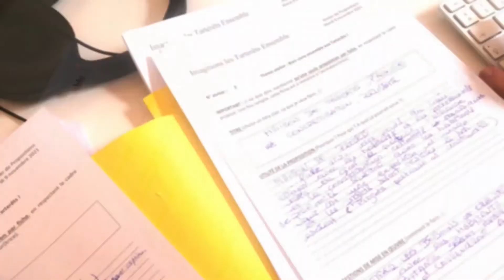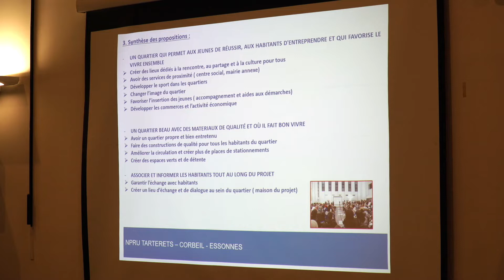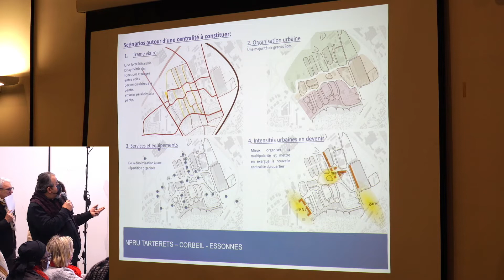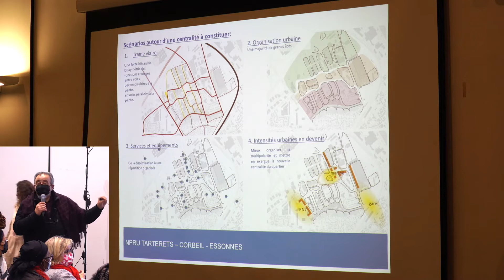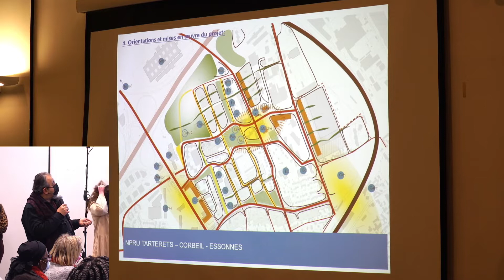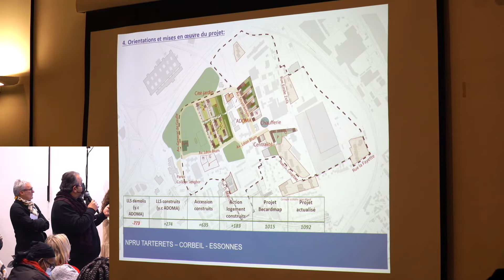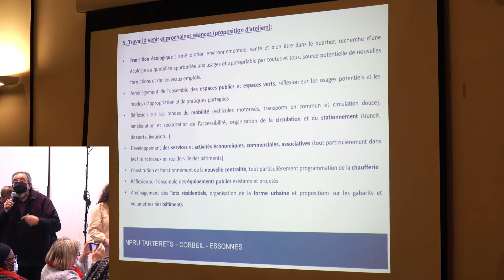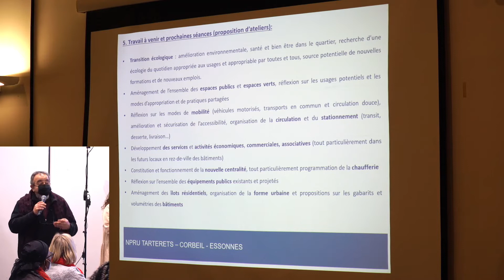Soirée de la restitution concertation point d'étape des Tarterêts du jeudi 24 février 2022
Vidéo de la soirée de restitution de la concertation point d'étape des Tarterêts du jeudi 24 février 2022

Imaginons les Tarterêts ensemble, point d’étape de la concertation jeudi 24 février 2022